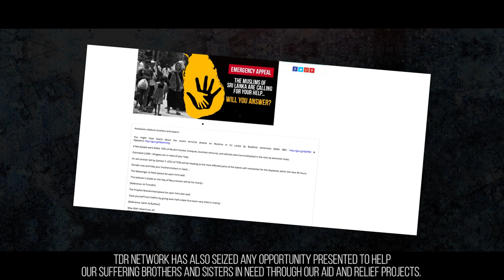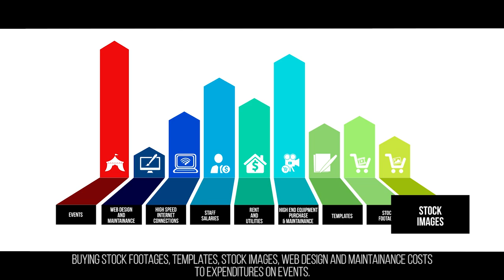SAVE THE DAILY REMINDER NETWORK!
Founded on August 2013, TDR Network has grown from a mere YouTube channel to one of the most powerful online Dawah platforms reaching millions of Muslims and non-Muslim every month with amazing new and exclusive content.

We have an amazing line-up of life-changing Reminders in-store for you this Ramadan. We also intend to host the largest Islamic online conference of the year towards the end of Ramadan on TDR Network.

TDR Network has also branched out to organize and be part of many international events, conferences, lectures, seminars, workshops and courses with the goal of bringing the world back to Islam though TDR Network's education hub Luminaire Institute.

TDR Network has also seized any opportunity presented to help our suffering brothers and sisters in need through our aid and relief projects.

Furthermore, with the help of our donors, we were also able to establish our own production as well as video studio where our full time and part time staff as well as our freelancers and hired contractors get together to bring the best dawah and aid/relief efforts to life.

With the progress we have made over the last few years, the costs of running and maintaining our projects too have skyrocketed.

From staff salaries, rent and utilities, high speed internet connections, high end equipment purchases and maintenance, buying stock footages, templates, stock images, web design and maintenance costs to expenditures on events.

But with your help, our registered charity will be able to continue its mission. TDR urgently need to raise CAD 30,000 this Ramadan to continue our mission and achieve further growth.

With a vision to become the most beneficial Islamic Activist and Aid Network, we have planned many beneficial projects for the future, and are planning on expanding our activities to many other parts of the world.

In a society that is increasingly becoming secular and materialistic, we are a last resort for many Muslims around the world.

For many non-Muslims, we are a source of accurate information about Islam countering the slander and attack against Islam and Muslims by the mainstream media.

But we need your help and support to continue to be a beacon of hope...

Wassalaam...
Zameer F.
Founder & Director - TDR Network
Director - Luminaire Institute
Founder & CEO - The DSIGN Network